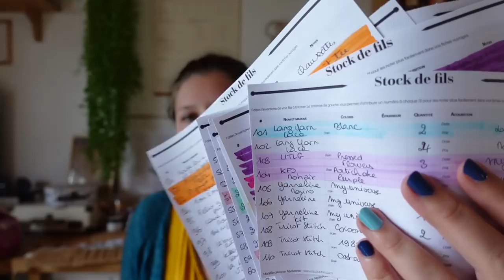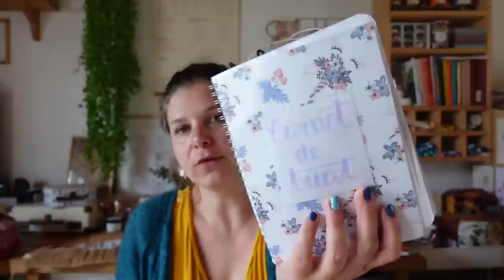Tamias, Mlle Kate et Lace & Fade Boxy | Vlog Tricot 75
↓ D E R O U L E    M O I ↓

Dans cet épisode de vlog, je tricote notamment le Tamias, Mlle Kate et Lace & Fade Boxy cette semaine.
✖ FAQ ✖
Voici le lien du formulaire pour que vous puissiez poser toutes vos questions
✖ CE QUE JE PORTE ✖
• Rock It Tee de Tanis Lavallee - Pigment & Ply BFL et Mohair & Soie
• Lace & Fade Boxy de Joji Locatellit - Knitting For Olive Merino & Lang Yarns Lace
• Color Palette Socks de Laura Moorats - Lana Grosse, ArcoIris Yarns, Teinturlurée
• Mademoiselle Kate (Tee) de Même les Anges tricotent - Garance et compagnie Eliane
✖ MENTIONS DANS LA VIDÉO ✖
✖ APOLONNIE ✖
10% de remise avec le code : LAUDEMOIZELLE
Jusqu’au 31 juillet, une fois par client, sans minimum d’achat et sur toute la boutique - pour les commandes par abonnement, le code fera effet sur la première commande générée par l’abonnement.
✖ MA MERCERIE LOCALE ✖
• Une Tasse de Fils et d'Aiguilles